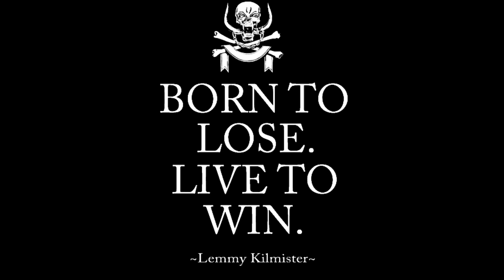Mötorhead - King Of Kings Guitar Cover (Triple H Theme) (Lemmy Tribute)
This song has been on my to do list for a while but after hearing the news that Lemmy passed away I thought it was only fitting to stop my other projects and get this done and pay tribute to one of the last true rockstars.
I've always loved this theme song too and find myself singing it in my head all the time so I really wanted to do it.

RIP LEMMY
Born To Lose,
Live To Win

The World Lost One Of It's Greatest

Stream my music and all your favourite artists for free by clicking this link to get 30 days free Amazon Prime Music and stream as much as you want - (UK) (US)